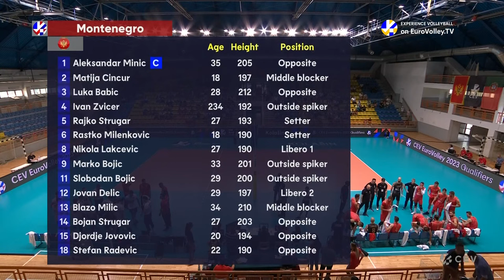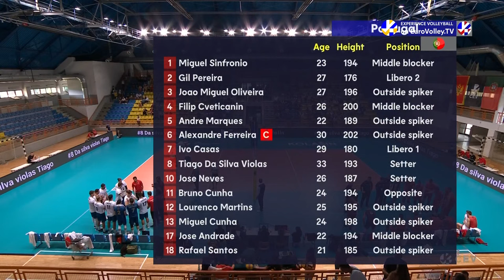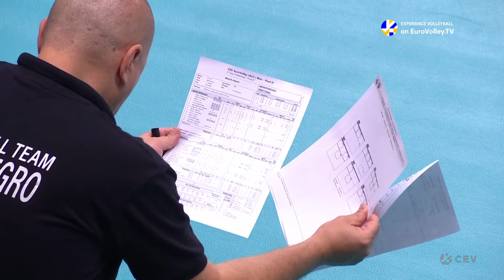Full Match | Montenegro vs. Portugal - CEV EuroVolley 2023 Qualifiers